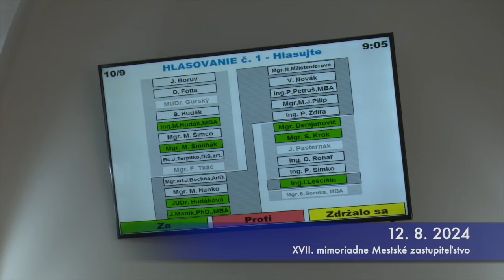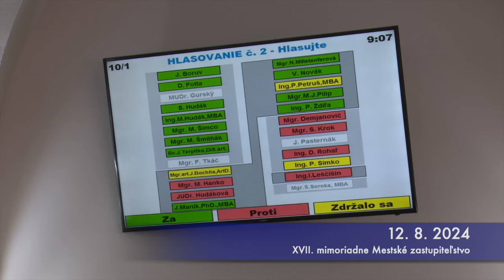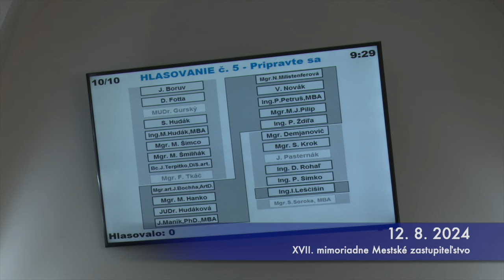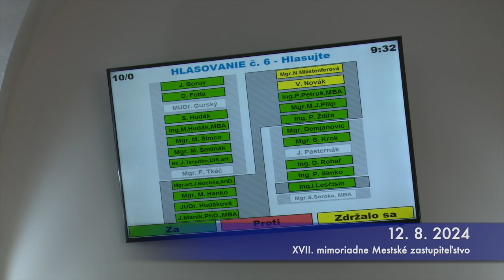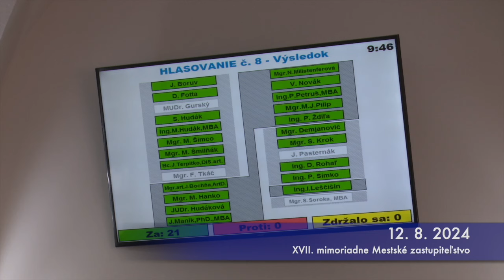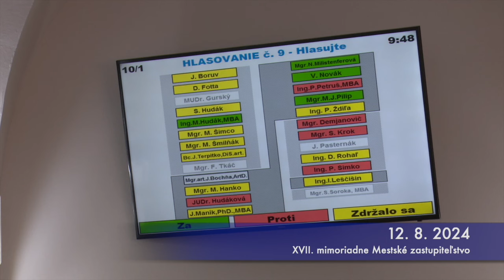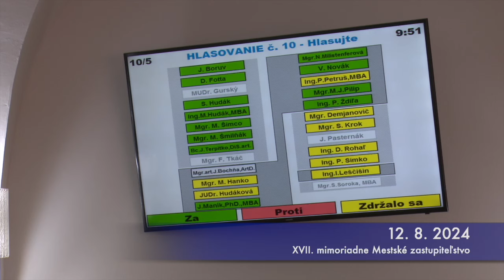MsZ XVII. mimoriadne 12. 08. 2024